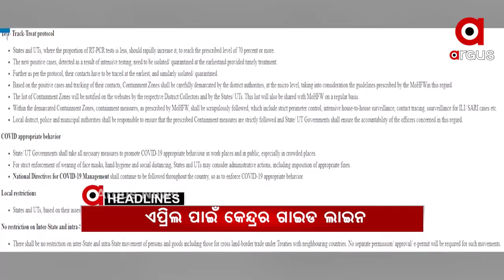Headlines 9am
ଦେଶରେ 24 ଘଣ୍ଟାରେ 47 ହଜାର ନୂଆ ପଜିଟିଭ...

ଏପ୍ରିଲ ପାଇଁ କେନ୍ଦ୍ରର ଗାଇଡ ଲାଇନ. ଟେଷ୍ଟିଂ, ଟ୍ରାକିଂ ଏବଂ ଟ୍ରେସିଂକୁ ଗୁରୁତ୍ୱ..

ମାଲକାନଗିରିରରେ ବଡ଼ଯାତ୍ରା ପାଇଁ ବଡ଼ କଟକଣା...

ଦନ୍ତା ନେଲା ଦୁଇ ଜୀବନ. ସମ୍ଵଲପୁର ସଦର ରେଞ୍ଜ ଝାଙ୍କରପାଲିରେ ଅଘଟଣ.

କଥା ନ ଶୁଣିଲେ ମୋଟୁ ବଦଳି...

ଜଳୁଛି ଜଙ୍ଗଲ.

ରାଜଧାନୀରେ ସୈତାନ ସ୍ବାମୀ...

ବିଜୟ ସହ ଅଭିଯାନ ଆରମ୍ଭ.